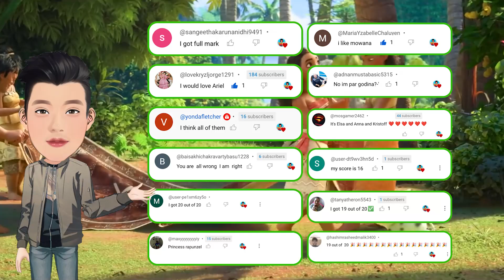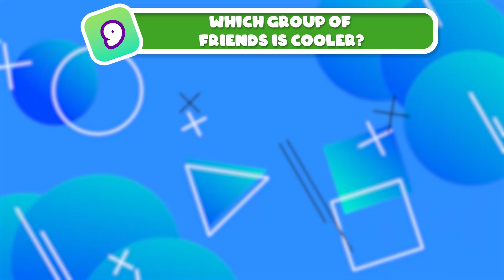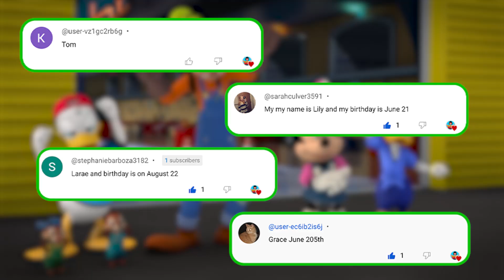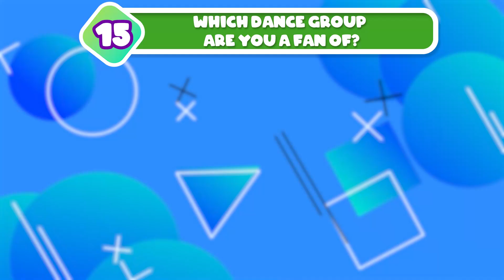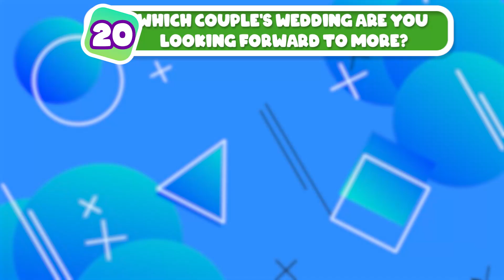Guess The Disney Song #4 | Rapunzel, TROLLS 3 BAND TOGETHER, Elemental, The Super Mario, Wednesday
Guess The Disney Song #4 | Rapunzel, TROLLS 3 BAND TOGETHER, Elemental, Mario, Wednesday